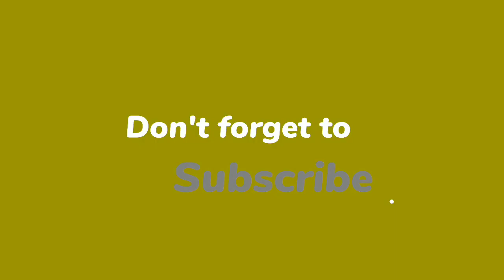Enoki Mushrooms Roll with Slice Pork